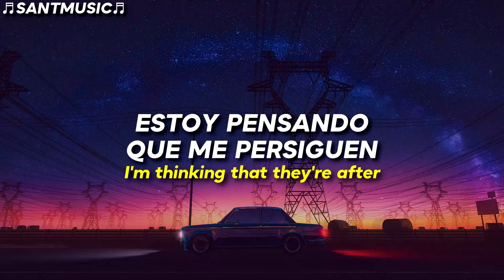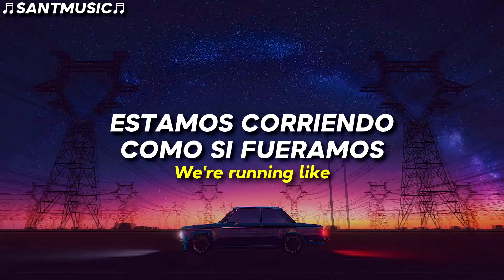Tobu - Faster // Subtitulada al Español + Lyrics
Tobu - Faster
Enlace al video de la canción original:

🔻 [Lyrics]
[Verse]
We keep running faster and faster
I don't know what we're after, we're after, yeah
We keep up with disaster, disaster
I'm thinking that they're after, they're after me

[Chorus]
We're running like ooh (Ooh)
Ooh (Ooh)
Faster and faster
Ooh (Ooh)
Faster and faster

[Drop]

[Verse]
We keep up with disaster, disastеr
I'm thinking that they're after, thеy're after me

[Chorus]
Ooh (Ooh)
Faster and faster
Ooh (Ooh)
Faster and faster
🔻 [Letra]
[Verso]
Seguimos corriendo más y más rápido
No sé lo que perseguimos, perseguimos, sí
Seguimos con el desastre, el desastre
Estoy pensando que me persiguen, me persiguen

[Chorus]
Estamos corriendo como si fuera ooh (Ooh)
Ooh (Ooh)
Más rápido y más rápido

[Drop]

[Verse]
Estoy pensando que están detrás, están detrás de mí